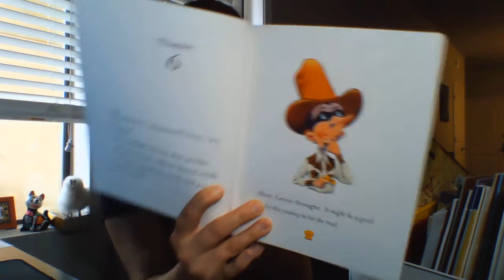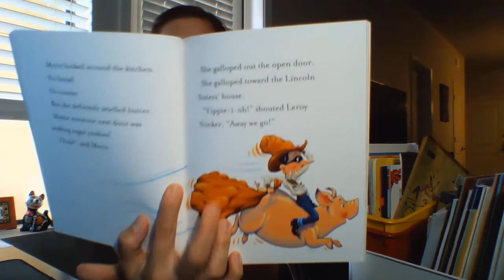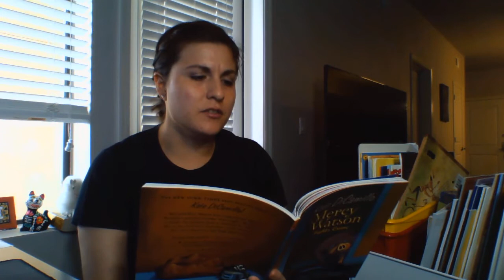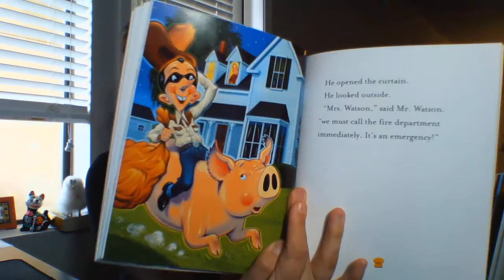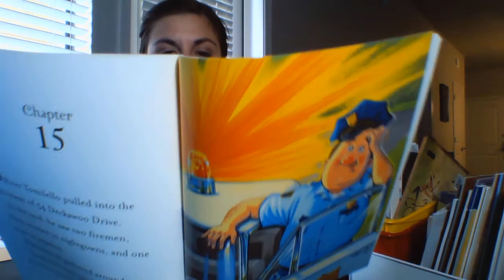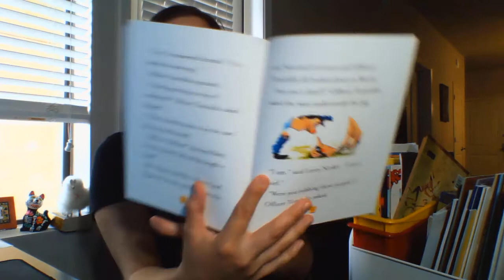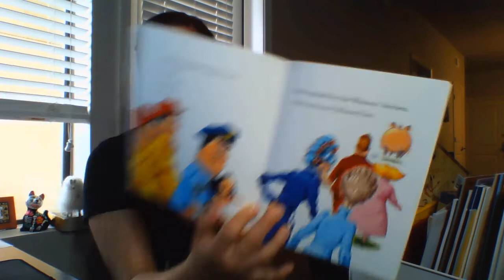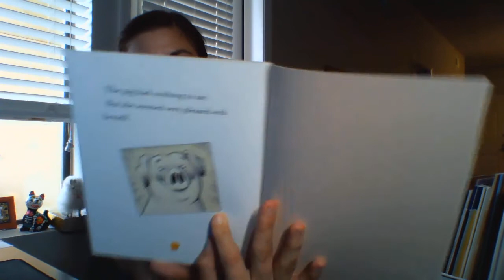Mercy Watson Fights Crime by Kate DiCamillo- Part 2